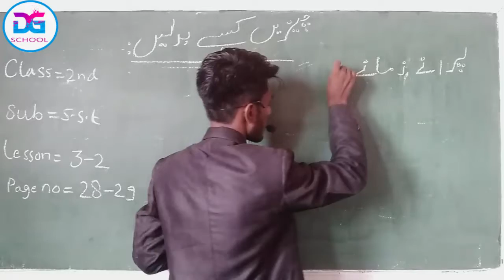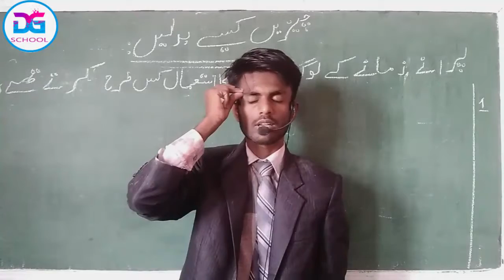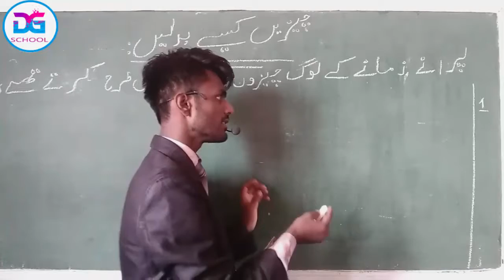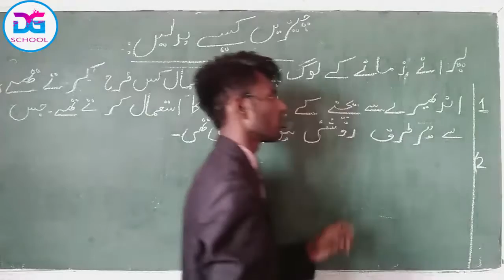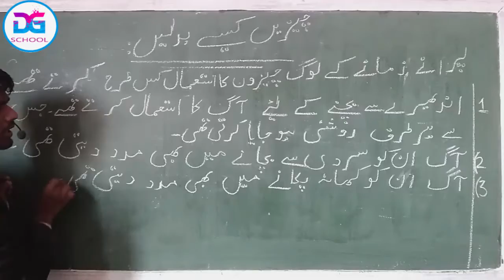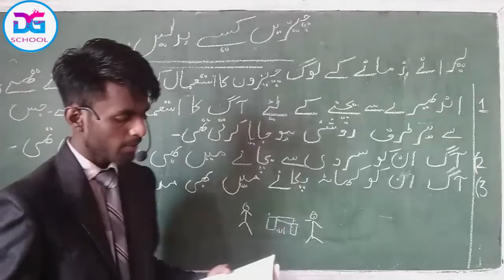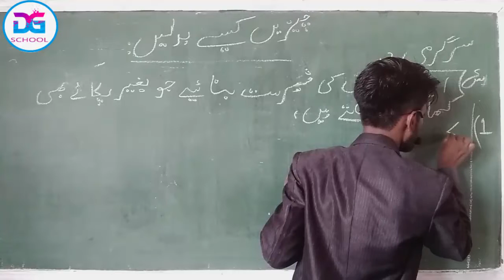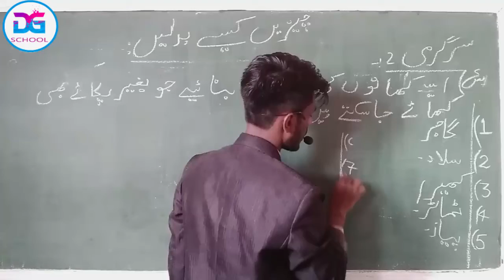Sst 2nd Lessn 3-2